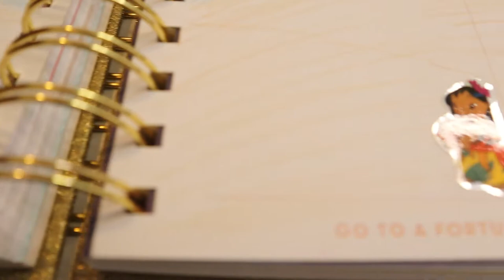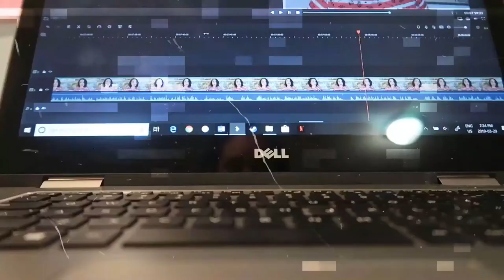A Weak Weekend | March 7-8, 2020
I was hoping to have a really productive weekend, but it didn't go as well as planned!

Equipment:
Camera: Canon EOS M50
Mic: Rode Wireless Go
Tripod: Manfrotto MTPIXI-B PIXI Mini Tripod
Editing Software: Filmora